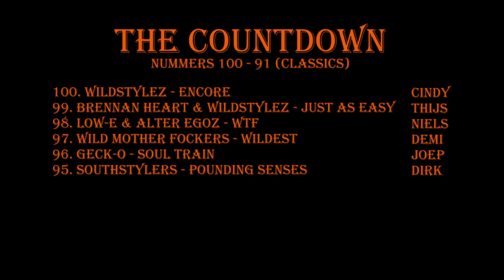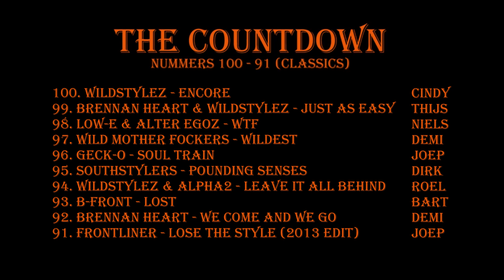The Countdown 100-91 (Classics)